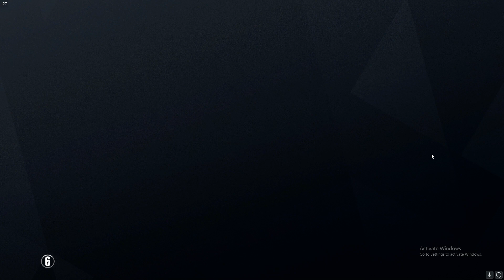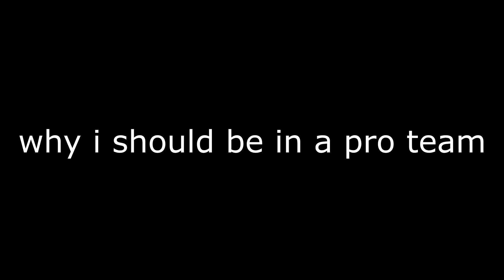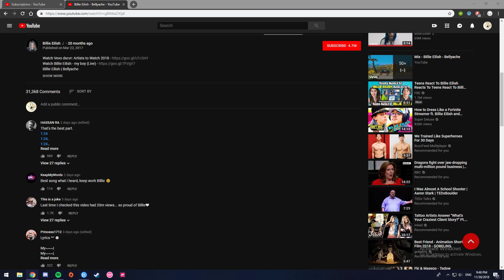funny gamer moments #3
pingle